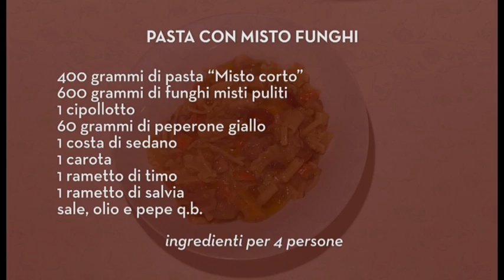Pasta con misto funghi